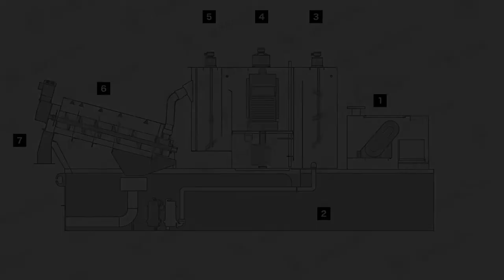VOLUTE™ Dewatering Press - the process flow of DW series model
VOLUTE™ dewatering press of DW series is the high-end model widely used for Oxidation Ditch Process in sewage treatment plants. Its control panel is equipped with a PLC touch screen. Thanks to the built-in thickening unit in the flocculation tank, this model can achieve more than 95 % of solids capture rate.
(Offered only in Japan)